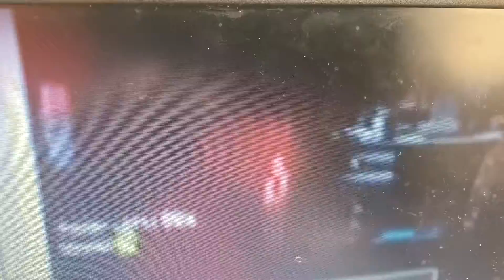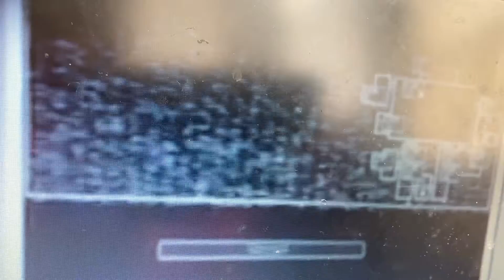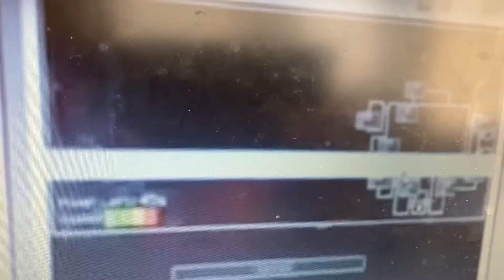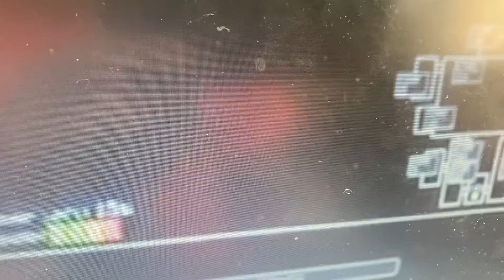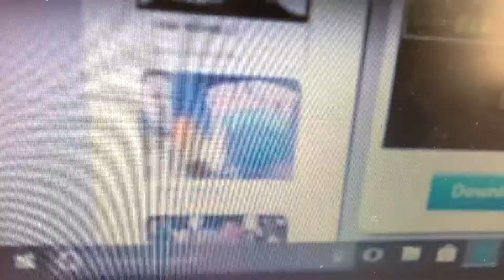Five nights at freddys video 1 on Jeremy classic show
Old classics from Jeremy classic theater
Published in July 9 2018